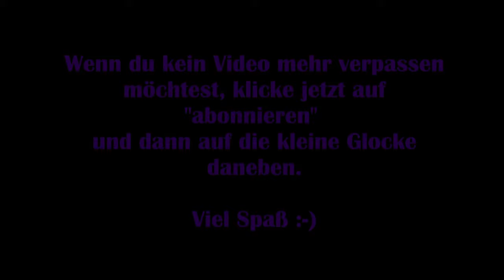Beyond Two Souls #19 - Besessen [Lets Play] [Deutsch] Koop